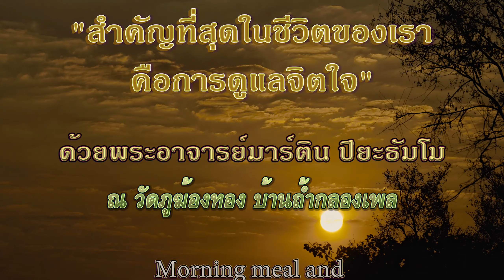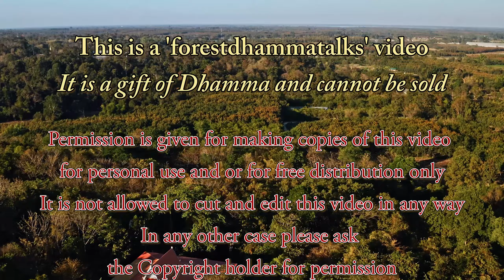(th/en) 22 ธ.ค. 2562 พระอาจารย์มาร์ติน “เกิดมาเป็นมนุษย์เป็นเรื่องยากมาก”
เริ่มต้น (0:44) – English (1:54) – ถวายอาหาร (2:58) – เทศน์อบรม (5:08) – ให้พร (14:33) – พูดภายหลัง (18:12) – English (19:22) – จุดจบ (21:36)

ฉันอาหารตอนเช้า เเละ มีการเทศอบรมสั้นสั้น
“เกิดมาเป็นมนุษย์เป็นเรื่องยากมาก”
Morning meal and short Talk "A human life is not easy to obtain" in Thai by Ajahn Martin Piyadhammo on the 22nd of December 2019 in the Forest monastery of Phu Khongtong - Thailand (1440p)
เทศอบรมด้วยพระอาจารย์มาร์ติน ปิยะธัมโม